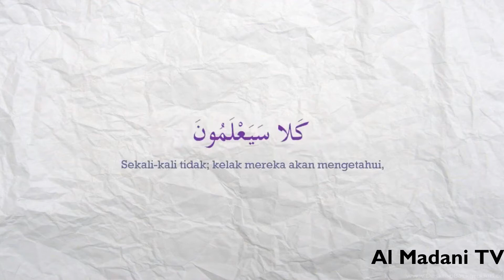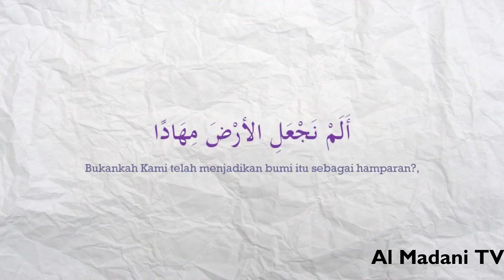Vol. 2 An-Naba Ayat 4-6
Al Madani Islamic School